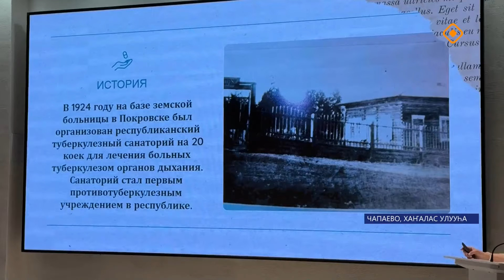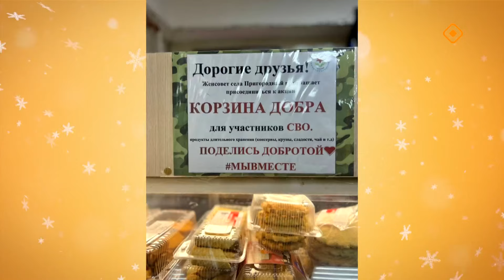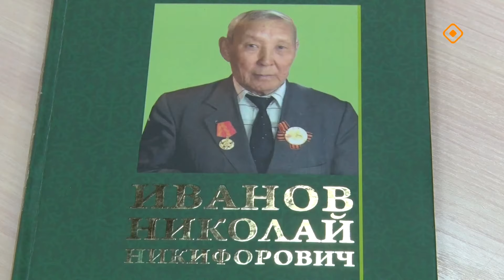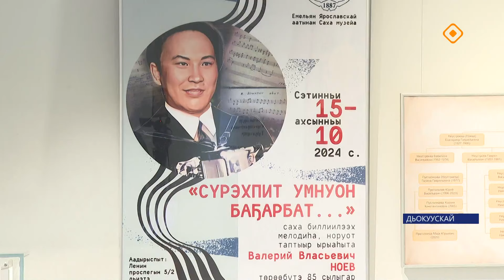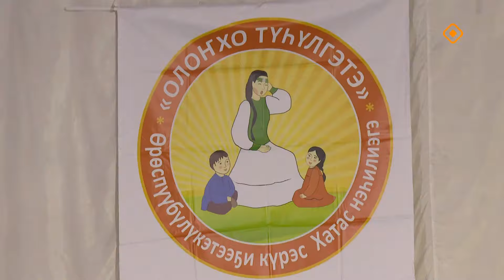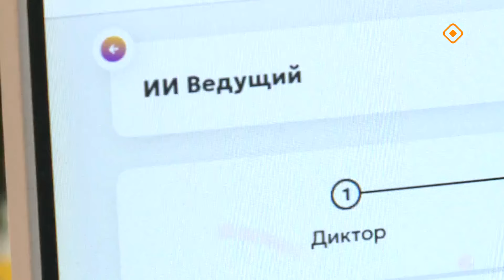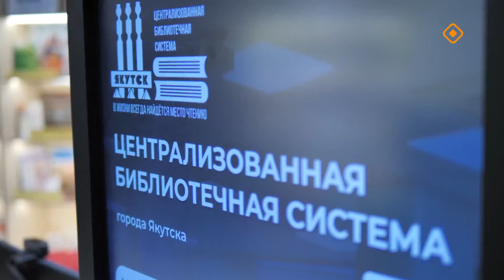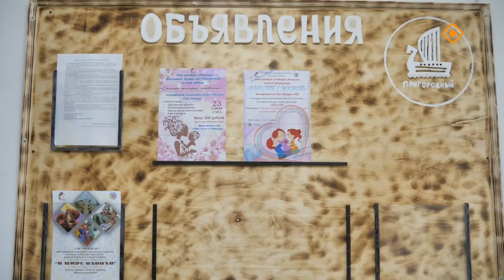«Саҥа күн» (18.11.24)